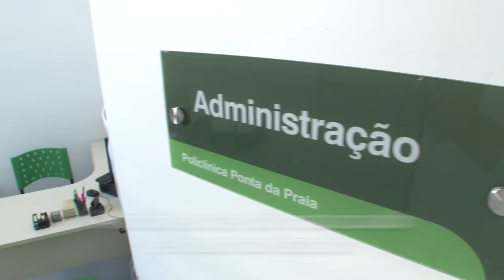Novo modelo de policlínica beneficia a Ponta da Praia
Inaugurada sábado (2), a unidade traz mais conforto, acessibilidade, climatização e outras melhorias para 35 mil moradores da Ponta da Praia e parte do Estuário. O investimento foi de R$ 2 milhões na obra + R$ 150 mil para a compra de mobiliários e equipamentos. Saiba mais
A antiga sede funcionou por 26 anos em imóvel de 323 m² na Praça José Rebouças, s/nº. Agora, a unidade ocupa moderno prédio de 649 m² erguido em terreno municipal à Praça 1º de Maio, s/nº (próximo ao canal 6 e à avenida Pedro Lessa) – em área devolvida pela Associação Beneficente Osvaldo de Rosis (Abor).

A policlínica é a terceira a ser entregue entre as dez novas unidades construídas dentro do Programa de Reformas e Obras Novas da Saúde (PROSaúde). O investimento foi de R$ 2 milhões na obra e de R$ 150 mil para a compra de mobiliários e equipamentos, com recursos próprios do município.

“Isso só foi possível porque, diante da crise, ajustamos a máquina pública, fizemos economia e, assim, conseguimos reservar recursos para a Saúde, área prioritária do governo”, destacou o prefeito Paulo Alexandre Barbosa, lembrando que o fortalecimento das policlínicas ajudará a evitar a sobrecarga da rede de urgência e emergênc